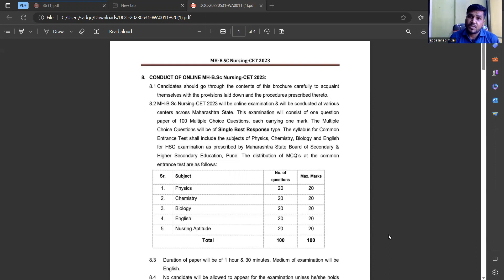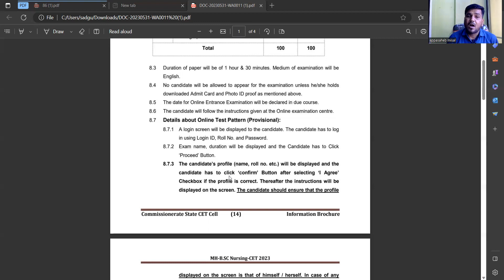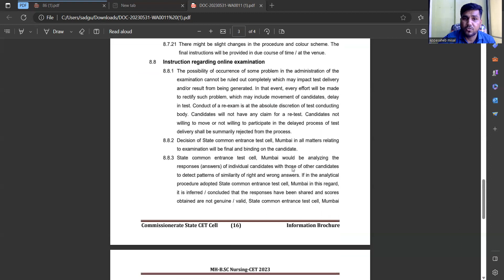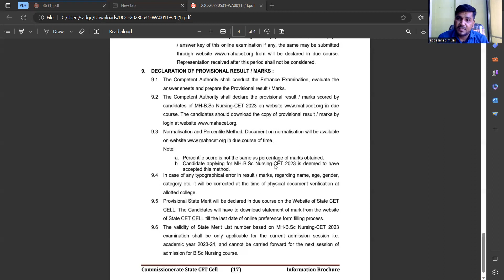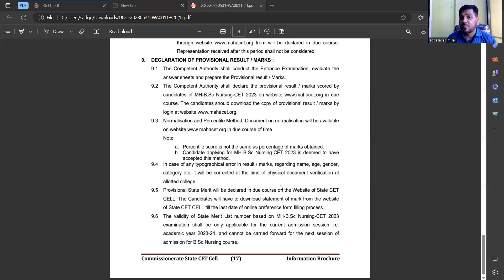Bsc Nursing| MHT-CET| Admission procedure| SPNI| Appasaheb Misal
Sadguru paramedical and nursing institute is leading organisation in career counseling and providing admission in All medical fields. we provide free of cost career counseling and at affordable and reasonable cost admissions in leading medical  institute of India.
web: spninstitute.co.in